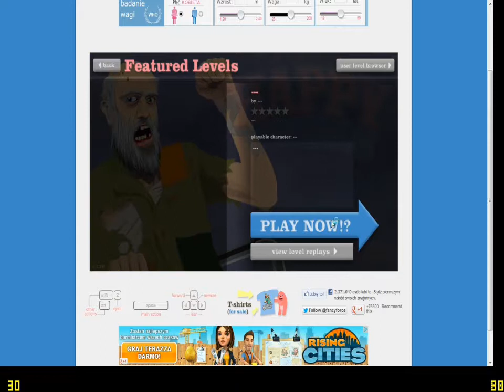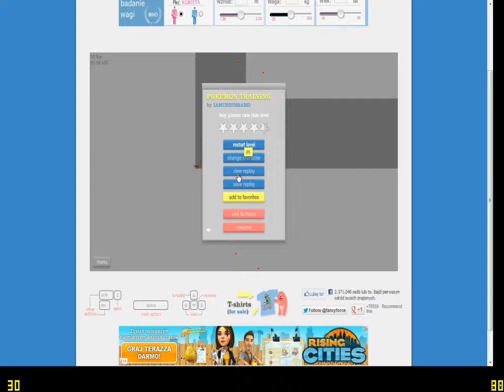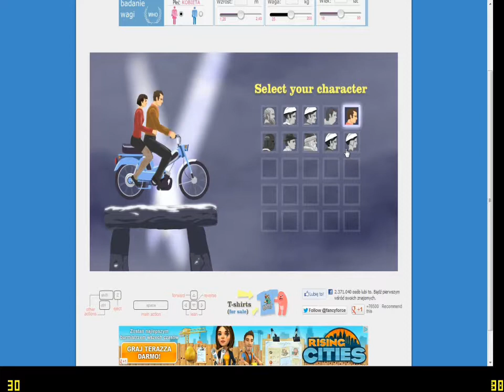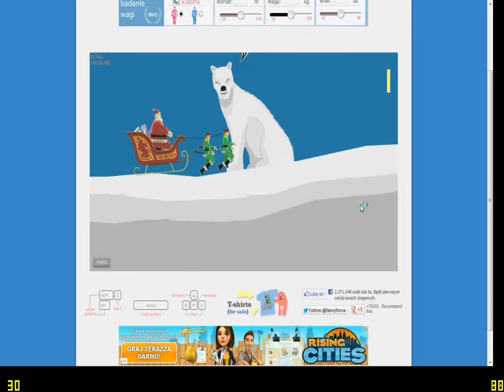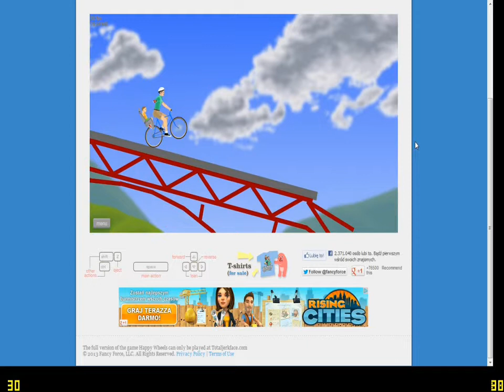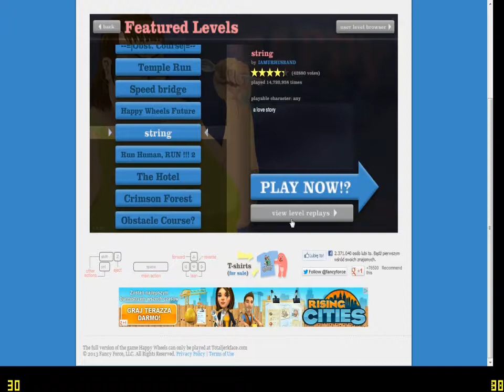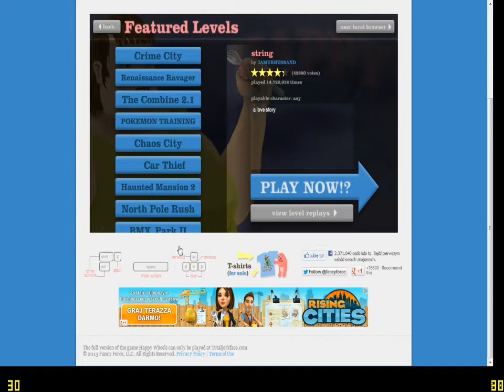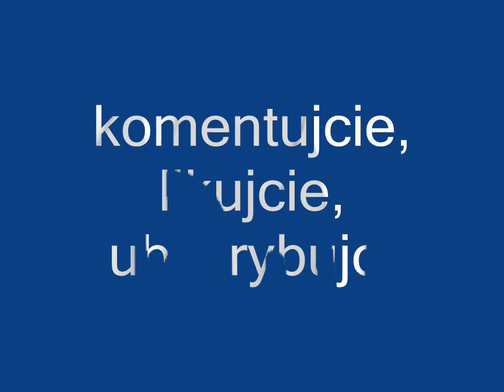Happy Wheels ze zwyciezca123 #1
Jeśli Ci się film spodobał nie zapomnij strzelić łapki w górę!